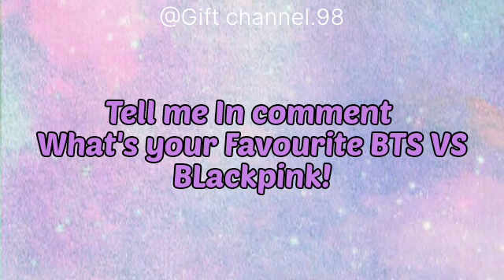Choose one box BTS VS Blackpink 💝💜|| BTS and Blackpink Challenge 💞